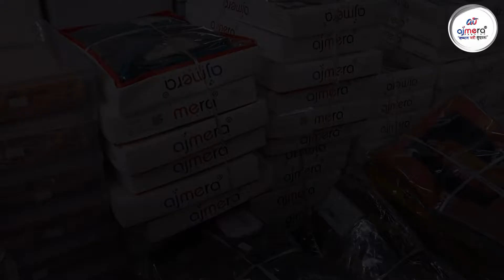କଟନ Silk ଶାଢ଼ୀ ହୋଲସେଲ ମାର୍କେଟ | Silk Saree | Surat saree manufacturer | saree with blouse | Odisha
Address - Ajmera Fashion, D-5491,
Lift No- 15 & 16, 3rd Floor, Raghukul Textile Market,
Near Kamela Darwaja, Ring Road,
Surat-395002

5000 ରୁ ଅଧିକ ପ୍ରୋଡକ୍ଟ ଗୋଟେ ଛାତ ତଳେ ଦେଖିବାକୁ ମିଳିବ |
ଶାଢ଼ୀ ଗୋଦାମ
ସୁରଟ ଶାଢ଼ୀ ଦୋକାନ
ଟେକ୍ସଟାଇଲେ ବିଜିନେଶ ଓଡିଶା
ଚୁଡିଦାର କପଡା ହୋଲସେଲ ମାର୍କେଟ

1 number Market Cheapest Shopping Market in BHUBANESWAR, Odisha, Cotton Saree in Odisha

Khandua Pata 💥Sambalpuri SILK SAREE WITH PRICE💥 MEHER FASHION SAMBALPUR

Trending Sambalpuri Silk Cotton saree in Wholesale Price

ପାଟ ଶାଢୀଠୁ ବହୁତ ଶସ୍ତା କେଉଁଠି ମିଳେ?,Silk Saree Factory, Banarasi Silk Saree Wholesale Market

ajmera fashion
ajmera fashion surat
ajmera fashion new video
ajmera fashion odisha
ajmera fashion odia
garment business ideas
Bhubaneswar wholesale Market
Sambalpuri Wholesale Market
Cotton saree Wholesale Market
Cuttack Wholesale market
Cuttack Saree Wholesale Market
Market Building Bhubaneswar
Bhubaneswar Saree Show
How to Start Saree Business in Odisha
saree business ideas in odia
how to start a business in 2022
how to start a business as a teenager
how to start clothing business at home
how to start clothing brand in india
how to start clothing line
how to start clothing brand with no money
how to start a youtube channel 2022
how to start clothing manufacturing business
odisha business ideas
odisha business plan
odisha business tricks
odisha business news
Saree Business Odishare Kemiti arambha Karibe?
Odia Video
Odia Wholesale Business
Odia Saree Manufacturer
Odia Saree Wholesaler
Odia Saree supplier
Odia saree Dealer
Surat shop Odisha
Saree factory Odisha
Saree Business In Odia
Saree Business Idea in Odia
Cloth Market Odisha
Women Business Idea in Odia
Sambalpuri Saree Wholesaler
Sambalpuri saree Supplier
Sambalpuri Saree Dealer
kids Wholesale market